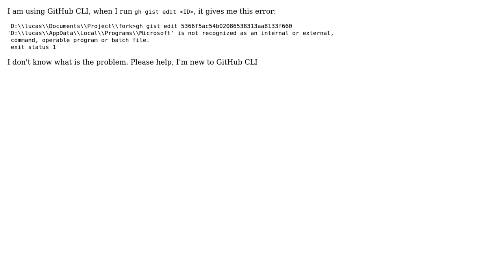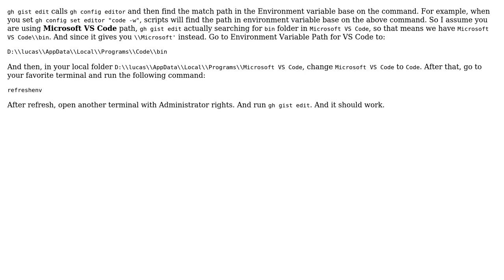AppData\Local\Programs\Microsoft' is not recognized as an internal or external command